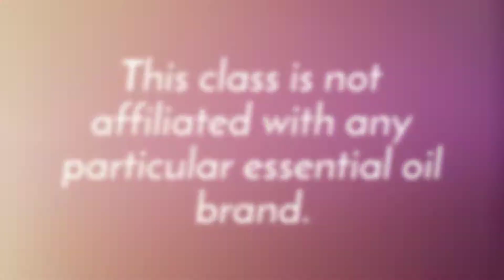Aromatherapy for Motherhood 1080p